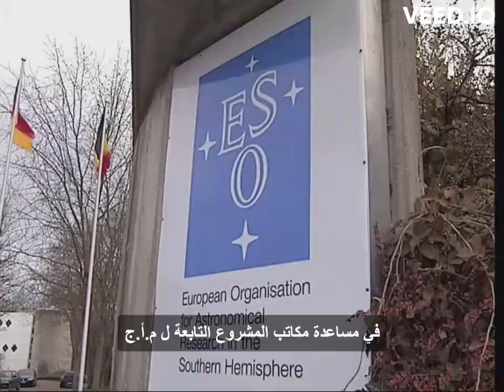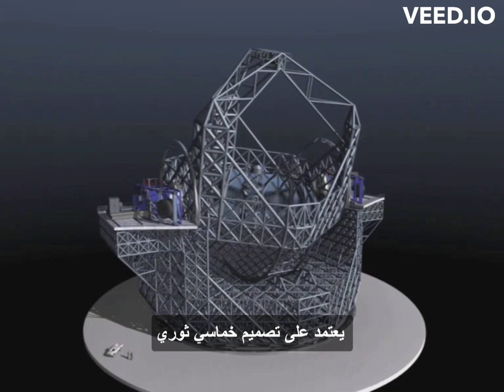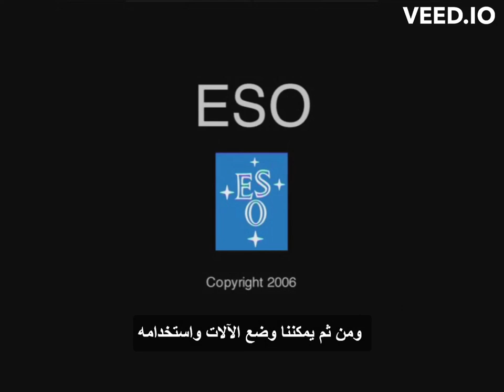the Extremely Large Telescope (ELT)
The ambitious ground-based observatory known as the Extremely Large Telescope (ELT) was created by the European Southern Observatory. It intends to transform astronomy by enabling very sensitive and precise studies of far-off cosmic objects using a large 39-meter main mirror. It provides a perfect location for minimizing influence from light pollution and atmospheric disturbances because it is situated in Chile's Atacama Desert. The ELT's cutting-edge equipment will allow for advancements in the study of early galaxies, the nature of dark matter, and the search for exoplanets.

Extremely Large Telescope
ELT
European Southern Observatory
Ground-based Observatory
Astronomical Telescope
Primary Mirror
Observational Astronomy
Astrophysics
Cosmology
Planetary Science
Exoplanets
Habitable Zone
Adaptive Optics
Image Sharpness
Sensitivity
High-Resolution Observations
Faint Objects
Distant Objects
Paranal Observatory
Atacama Desert, Chile
Ideal Observing Site
Light Pollution
Atmospheric Disturbances
Breakthrough Research
Early Universe
First Galaxies
Dark Matter
Dark Energy
Celestial Objects
Star Systems
Interstellar Medium
Cosmic Evolution
Galactic Formation
Black Holes
Supermassive Black Holes
Gravitational Waves
Stellar Evolution
Neutron Stars
Supernovae
Galaxy Clusters
Cosmic Microwave Background
Redshift
Astronomical Discoveries
Radio Telescopes
Infrared Observations
Optical Astronomy
Near Infrared Spectrograph
Astronomical Data
Frontier in Astronomy
Universe Exploration
Spectroscopy
Astronomical Instruments
Telescope Array
Telescope Mirrors
Observing Campaigns
Galactic Center
Stellar Populations
Extragalactic Astronomy
Galactic Archaeology
Space Debris Tracking
Near-Earth Objects
Solar System Exploration
Stellar Atmospheres
High-Redshift Galaxies
Gravitational Lensing
Infrared Astronomy
Star Formation
Planetary Nebulae
Galaxy Evolution
Quasars
Active Galactic Nuclei
Astronomical Imaging
Astronomical Surveys
Cosmic Rays
Galactic Magnetic Fields
Solar Flares
Dark Skies
Infrared Observatories
Multi-Wavelength Observations
Astronomical Data Analysis
Astrostatistics
Astronomical Simulations
Space Telescopes
Cosmological Models
Gravitational Wave Astronomy
Astronomical Spectra
Time-Domain Astronomy
Astronomical Interferometry
Stellar Populations
Planetary Atmospheres
Stellar Masses
Exoplanet Surveys
Astronomical Discoveries
Milky Way Galaxy
Magellanic Clouds
Star Clusters
Solar Telescopes
Galactic Surveys
Cosmological Constant
Space Exploration Missions
Infrared Spectroscopy
Nebulae
Cosmic Microwave Background Radiation
Astronomical Phenomena
Stellar Dynamics
Red Giants
Brown Dwarfs
Neutrino Astronomy
Extragalactic Surveys
Helioseismology
Astronomical Imaging Techniques
Solar Observations
Gravitational Wave Detectors
Nebular Emission Lines
Stellar Clusters
Galaxy Clusters
Astronomical Catalogs
Quasar Surveys
Space Debris Mitigation
Astronomical Satellites
Neutron Star Mergers
High-Contrast Imaging
Cosmic Inflation
Variable Stars
Meteor Showers
Astronomical Distances
Planetary Geology
Galactic Winds
Gamma-Ray Bursts
Space Weather
Celestial Coordinates
Photometric Redshifts
Stellar Evolution Models
Astrometry
Time-Resolved Astronomy
Planetary Orbits
Dust in Space
Stellar Rotation
Exoplanet Atmospheres
Astronomical Instrumentation
Light Curves
Star-Planet Interactions
Solar System Formation
Active Solar Regions
Gravitational Wave Sources
Cosmic Rays Detection
Astronomical Polarimetry
Stellar Magnetic Fields
Planetary Geophysics
Cosmic Dust
Gamma-Ray Telescopes
Cosmic Web
Planetary Missions
Interstellar Molecules
Meteoroids
Stellar Spectral Classification
Exoplanet Detection Methods
Astronomical Data Repositories
Stellar Oscillations
Galactic Halo
Stellar Abundances
Interstellar Medium (ISM)
Solar Physics
Astronomical Surveys
Planetary Atmospheres
Asteroid Belt
Solar Eclipses
White Dwarfs
Interferometric Arrays
Astronomical Data Visualization
Exoplanet Habitability
Star-Forming Regions
Galactic Center Black Hole
Heliosphere
Lunar Observatories
Orbital Dynamics
Exoplanet Atmospheres
Asteroid Impact Craters
Astronomical Computation
Planetary Formation
Cosmic Shear
Solar Magnetic Activity
Starburst Galaxies
Galactic Filaments
Stellar Coronae
Planetary Transits
Astronomical Software Tools
Spaceborne Telescopes
Exoplanet Habitability Zones
Astronomical Events
Stellar Seismology
Interstellar Gas
Extragalactic Background Light
Astronomical Polarization
Planetary Magnetic Fields
Cosmic Baryon Acoustic Oscillations
Solar Flare Observations
Lunar Telescopes
Celestial Mechanics
Astronomical Databases
Supernova Explosions
Galactic Nuclei
Stellar
Planetary Exploration
Cosmic Magnetism
Solar System Dynamics
Meteorite Impacts
Space Telescopes Array
Exoplanet Characterization
Astronomical Image Processing
Star Formation Rates
Interplanetary Dust
Exoplanet Host Stars
Radio Astronomy Arrays
Astronomical Discoveries
Planetary Ring Systems
Cosmic Reionization
Star Clusters Formation
Planetary Magnetospheres
Stellar Binary Systems